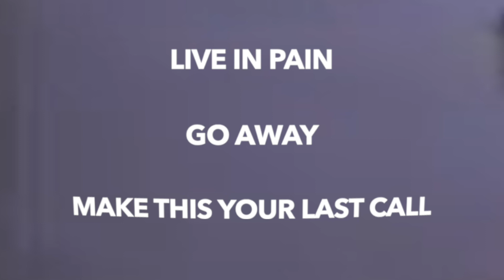YTP: Get Ready for These Summer BlockBusters pt. 2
This is better than the first one. Your'e welcome. These are 80's movie trailers that have been sh*t on. Enjoy.